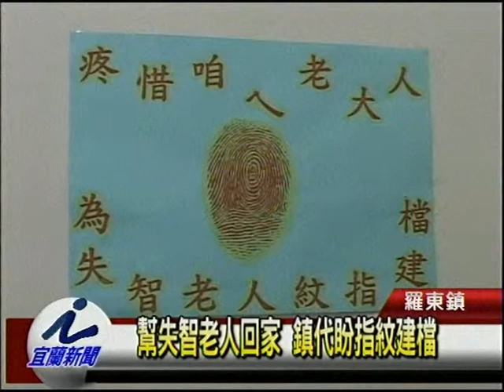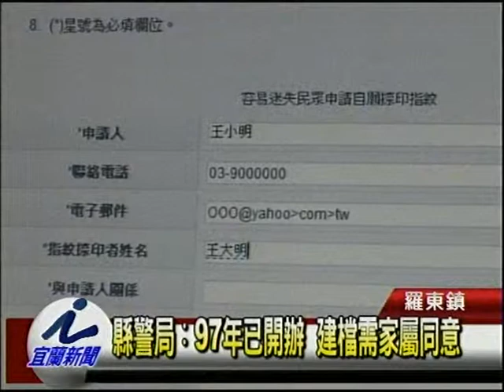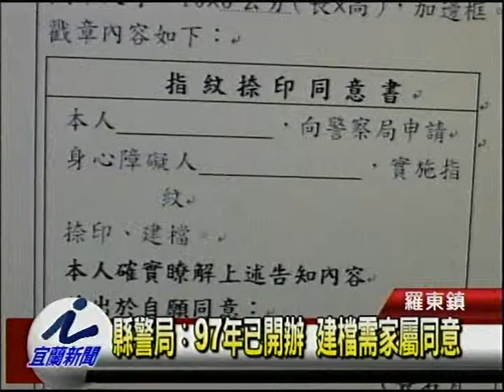幫失智老人回家 鎮代盼指紋建檔